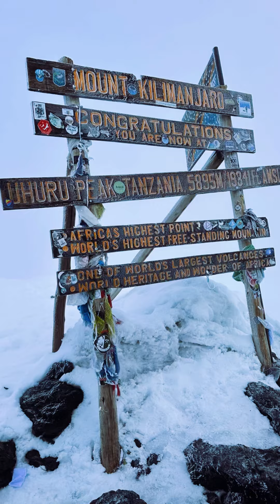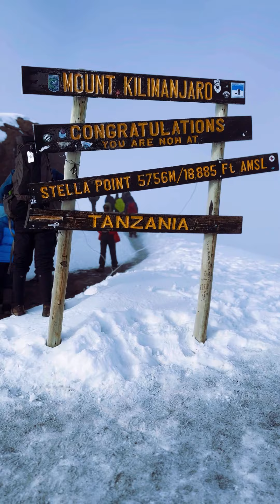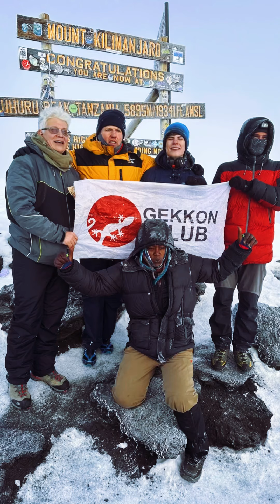05 Штурм: пятый день восхождения, когда ты достигаешь вершины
Что такое гонка к Луне? Кто поднимет тебя из мертвых? В чем сила маленьких шагов? Что можно увидеть на вершине африканского мира? Что самое важное при подъеме на гору?